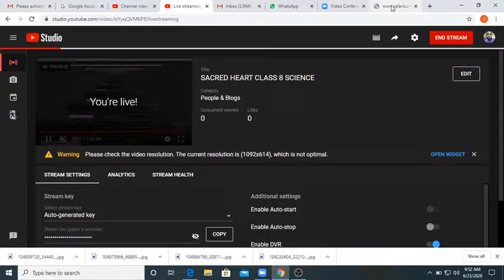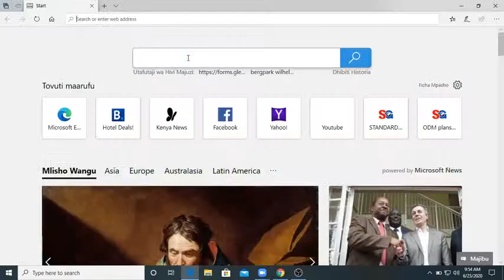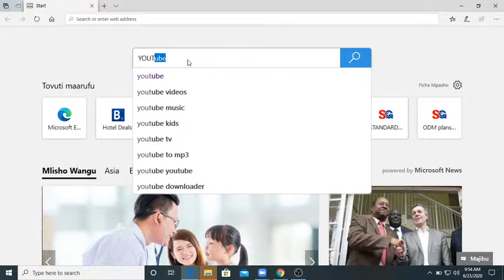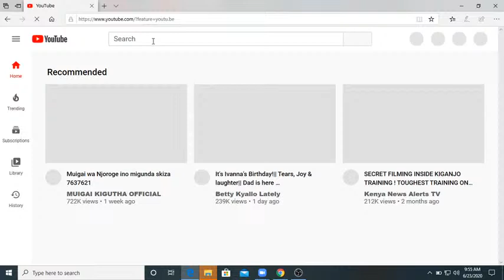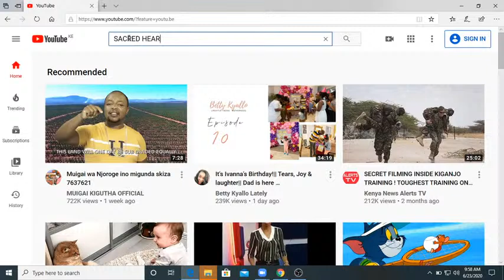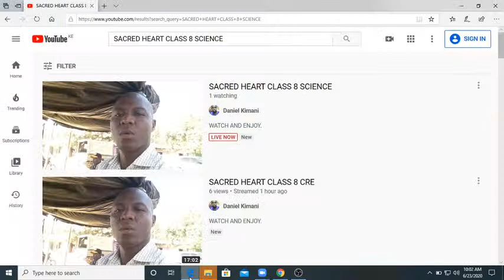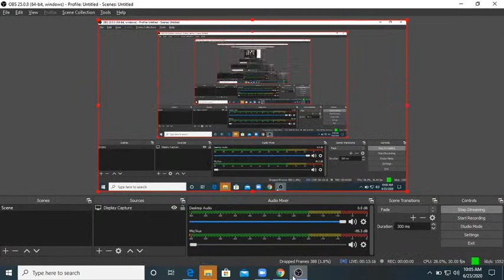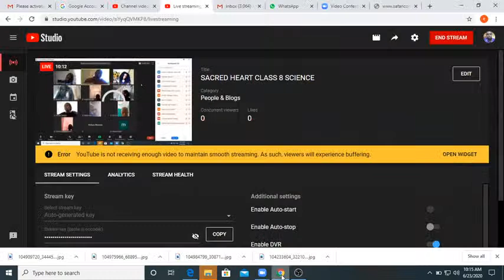SACRED HEART CLASS 8 SCIENCE